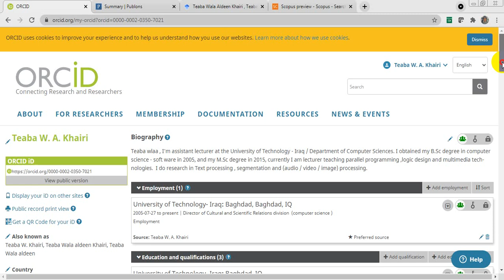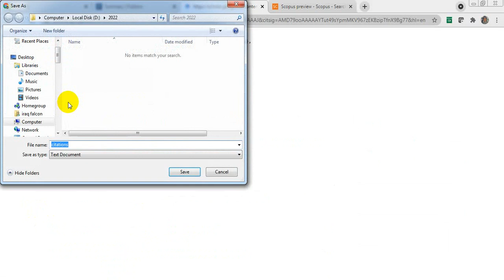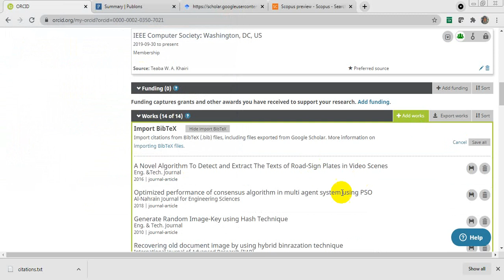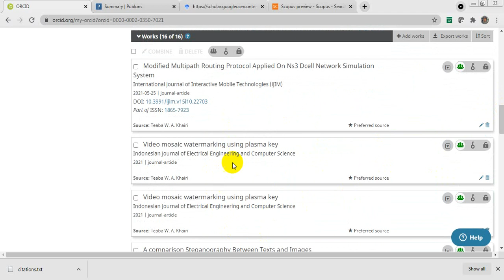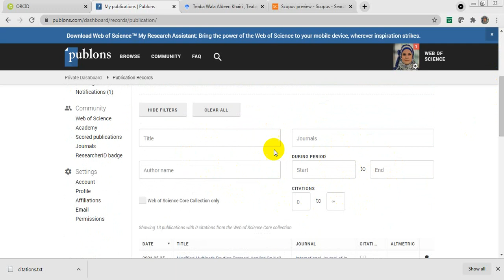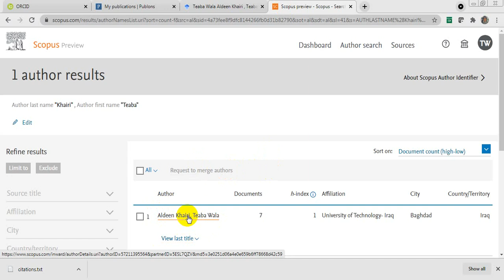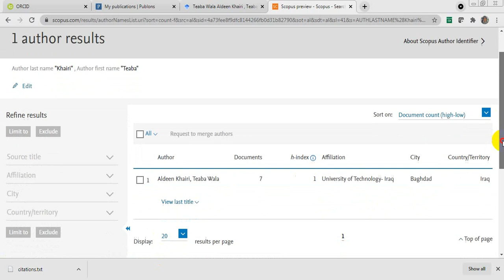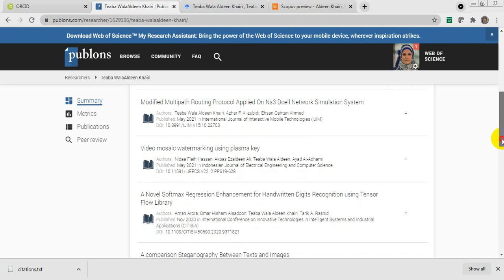ربط المواقع العلمية Scopus,Publons,ORCID